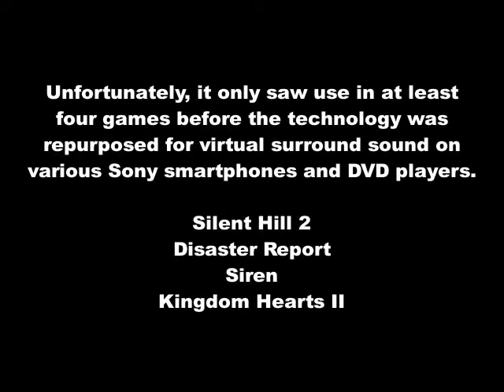Silent Hill 2 - PS2 Sony S-FORCE HRTF for 3D speaker sound (use speakers, not headphones)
Use stereo speakers only, NOT headphones.

0:27 Stereo HRTF (Sony S-FORCE 3D Sound Library)
3:34 Monoaural

Read the headphones version for more information on the Sony Playstation 2's most obscure feature, S-FORCE 3D Sound Library. Anyway, this is my first speaker HRTF demo on this channel and it's quite an interesting one. Honestly, the speaker HRTF in Silent Hill 2 PS2 doesn't sound any better than on headphones. If anything, it sounds even worse! The effect is extremely subtle. Since consoles were intended for speaker output and true surround sound through Dolby Pro Logic II was just around the corner, I can see why S-FORCE 3D Sound Library was reduced to a virtual surround gimmick on various Sony smartphones and computers.

...I mean really, did the Playstation 2 even HAVE a headphone jack or did Konami just know that Silent Hill 2 was inevitably going to be pirated and played on PC?

HRTF grade:
D

PCSX2 Settings:
Windows Control Panel: Stereo
Internal Resolution: Native
Interlacing: None
Bilinear Filtering: PS2
Interpolation: Catmull-Rom (PS2-like/slow)
Module: 1 - XAudio 2 (Recommended)
Audio Expansion Mode: Stereo (none, default)
In-game speakers: Stereo

3D 3Д звук пространственный бинауральный 3Dサウンド バイノーラル 空間オーディオ Ilusión Auditiva Sonido 3D áudio audio espacial Som em 3D 3D zvok Son en 3D 3D geluid 3D zvuk 3d声音 双耳 เสียง 3D Âm thanh 3D Suono 3D audio spaziale 3d-ääni binauraalisen 3D lyd 3D dźwięk Suara 3D 3D 사운드 3 डी साउंड 3 डी ध्वनि صوت ثلاثي الأبعاد صدای سه بعدی Τρισδιάστατος ήχος 3D skaņa 3D garsai 3D ses צליל תלת ממדי דימוי שמע